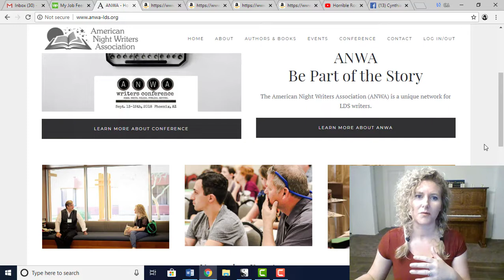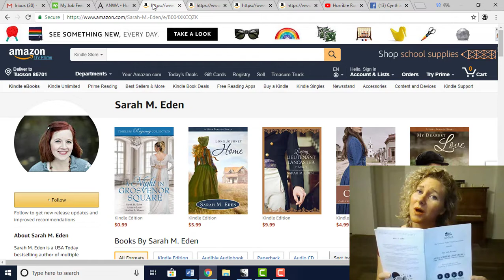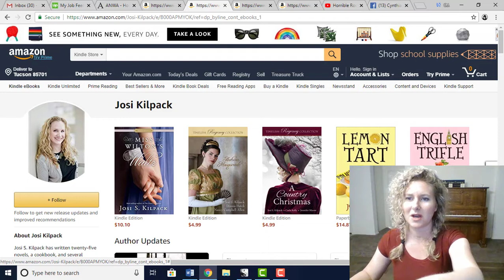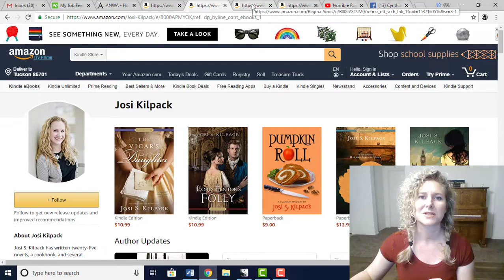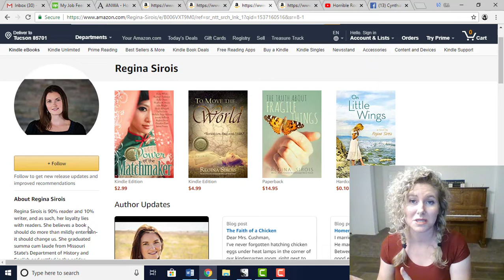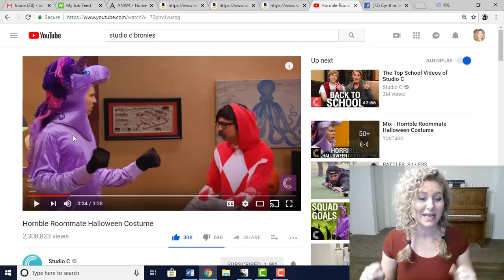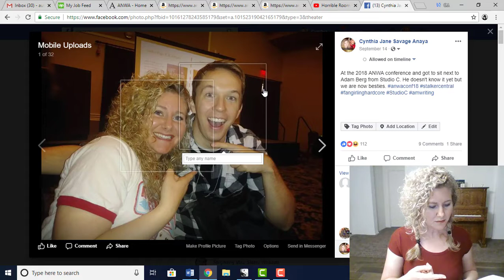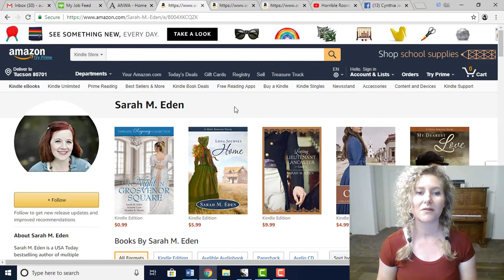What I Learned From The ANWA Conference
♥♥♥Need An Editor Or Book Formatter? I Want To Work With You!♥♥♥

♥♥♥ Nick Stephenson's Free Video Course: Your First 10K Readers ♥♥♥

I've talked about writers conferences before, and I'll talk about them again. The art of perfecting your craft requires effort, work, and study. Conferences and workshops for writers that specialize in the niche you're writing in are absolutely key to your success as a writer.

In this video I go over my latest experience with a writers conference, specifically ANWA, and all the great things I learned along the way.

I also talk about fun people I got to meet, and the cool speakers who attended the conference. Make sure you start researching the types of conferences that will be most beneficial for you.

♥♥♥ Recommended Publishing Platforms ♥♥♥
Draft2Digital (distributor for iBooks, B&N, KOBO)

♥♥♥ Books On Writing ♥♥♥
Writing The Breakout Novel
The Complete Writer's Guide To Heroes And Heroines
The Psychology Workbook For Authors
The Morning Miracle For Writers